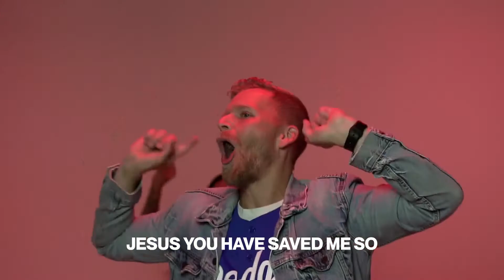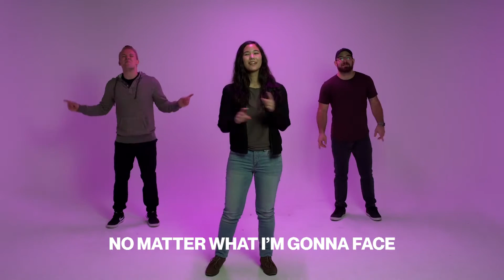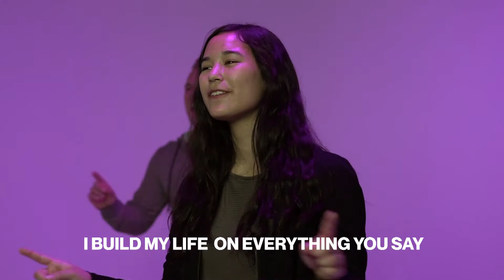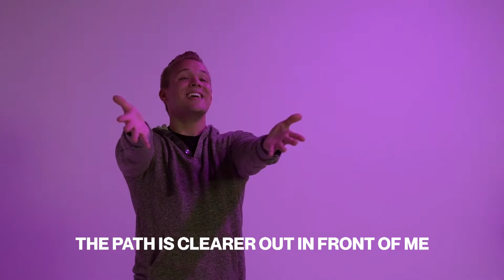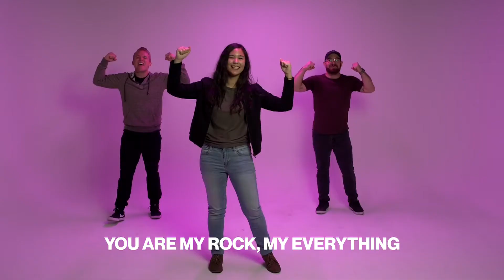ONE&ALL Kids Summer Week 1 (Early Childhood)